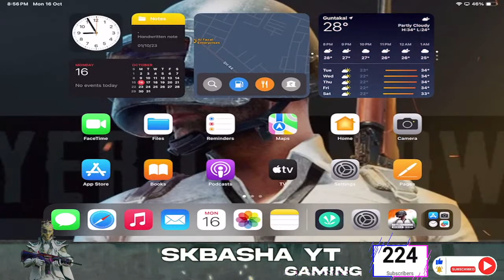BGIS NEW ZOMBI MODE | 🔥 LETS HAVE FUN 🔥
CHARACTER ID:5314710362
Hey Guys,
I'm SKBASHA YT, you might know me as SKGaming YT.
I started my Career competing in BGMI Mobile Championships,
Since the start of my career, I have been consistent with my gameplay and always been working hard to achieve my goals via winning.
• About •
→ Name – Shaik.Mahaboob Basha,
→ Profession – Streamer,Content Creator and Mobile technician.